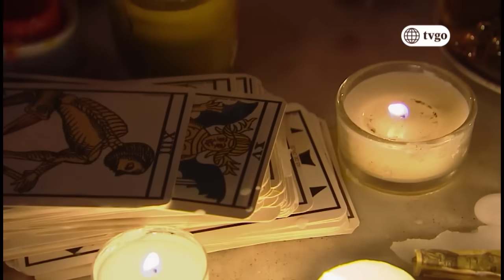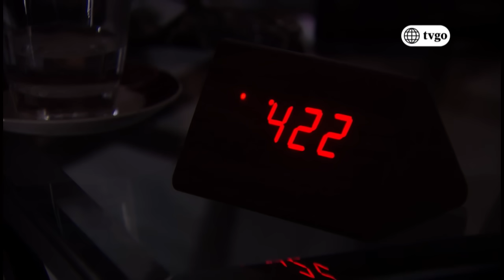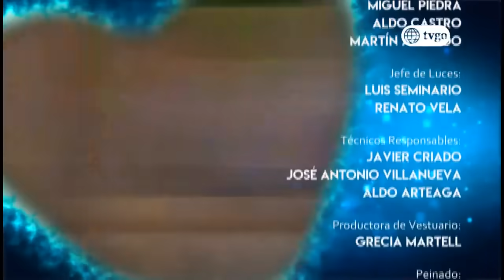VBQ Empezando a vivir 10/01/2018 - Cap 7 - 5/5